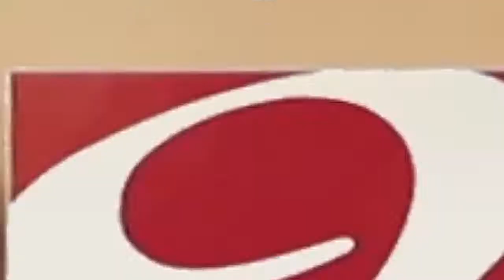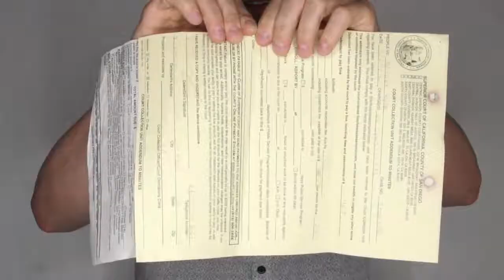Doug Friedman News Promo Demo